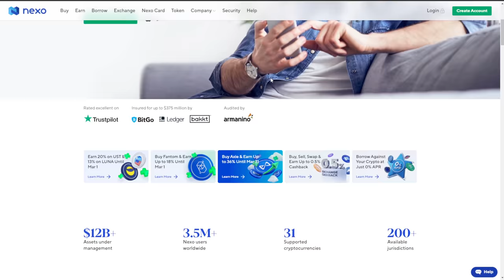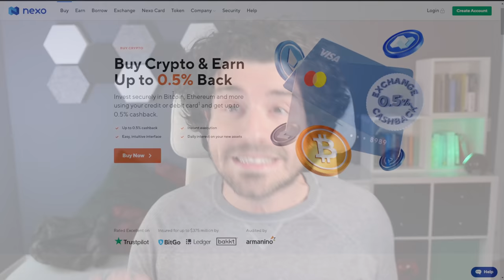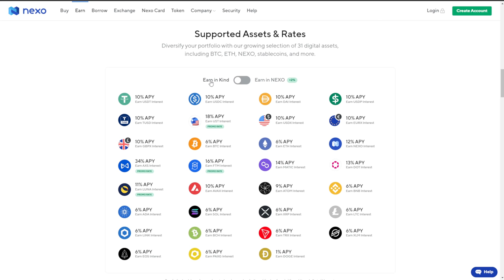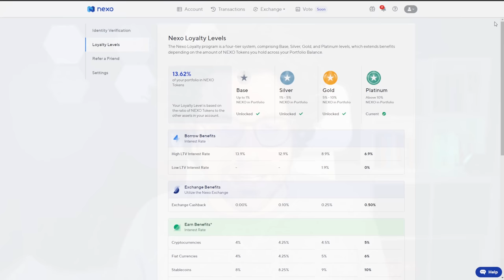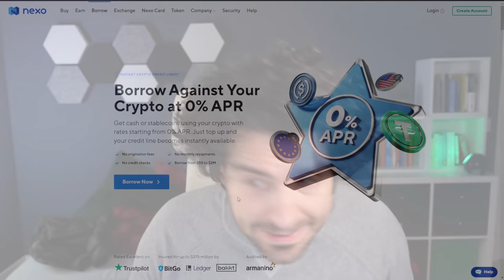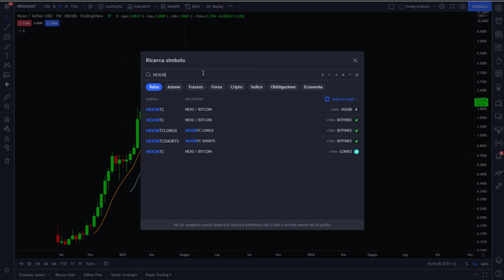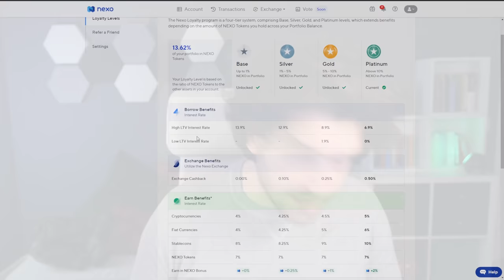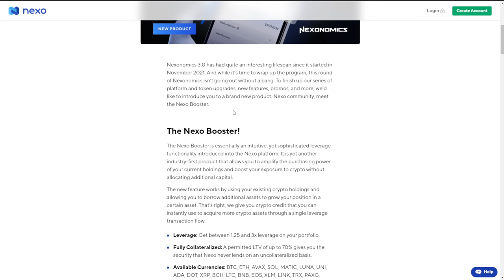NEXO: Tutorial completo + 3 STRATEGIE per incrementare le tue rendite CRYPTO in CEFI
Le mie 2+1 strategie da utilizzare su NEXO per aumentare le rendite Crypto in Cefi.
In questo video facciamo un mega tutorial completo di Nexo piattaforma Cefi e continuiamo la nostra serie sull'analisi delle Piattaforme Cefi Crypto.
Il primo Tutorial completo su Nexo per aumentare le rendite Crypto grazie alle mie 2+1 strategie.

00:00 Intro
01:00 Come usare Nexo
02:50 Come valutare i rischi delle piattaforme Cefi
06:00 Come comprare Crypto con Nexo
09:00 Rendite passive Crypto su Nexo
11:00 Come funzionano i Loyalty Levels su Nexo
17:00 Come prendere a prestito Crypto su Nexo
19:30 Tutto quello che devi sapere sul Token Nexo
23:00 Strategie per aumentare la rendita passiva su Bitcoin

LA MIA ATTREZZATURA VIDEO: